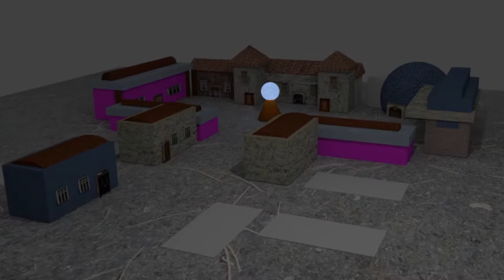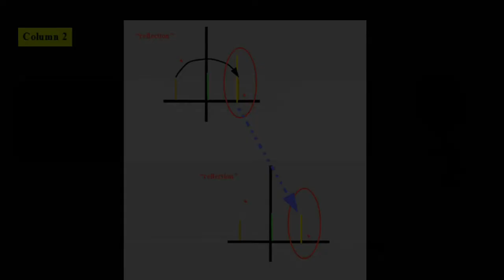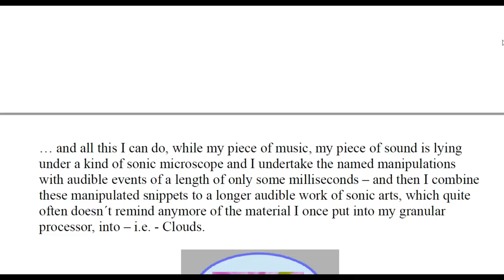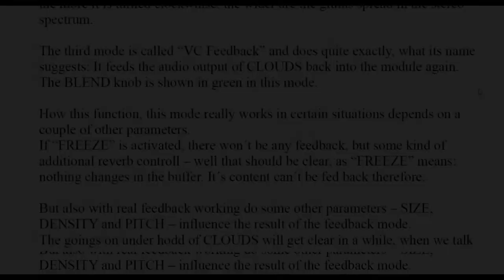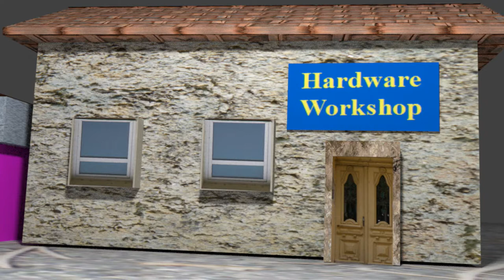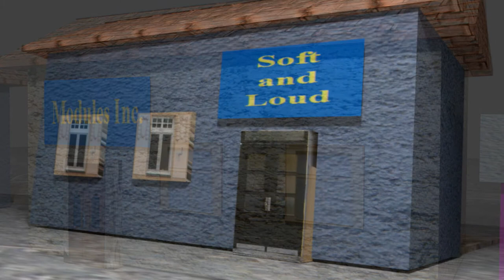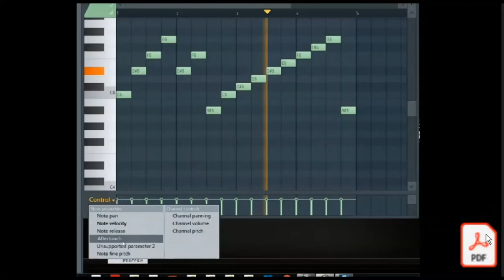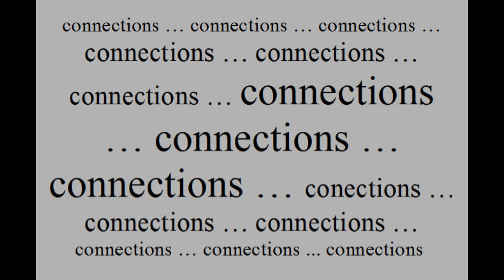An Introduction to Modular City II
All and everything about modular synthesis - and introduction to Modular City V.II.
Enjoy what I do? Do you find my work helpful?
And if you are planning to buy some gear for your studio and music production,